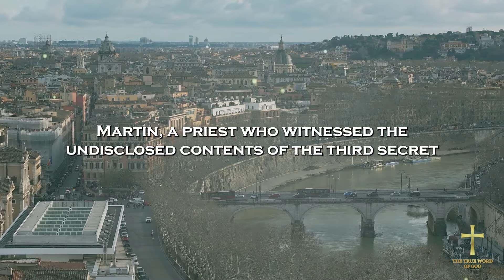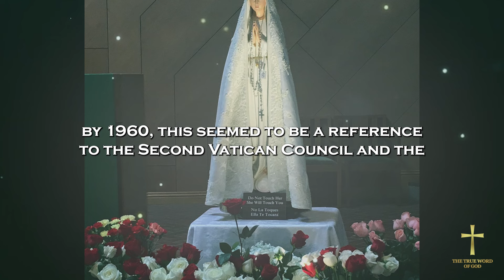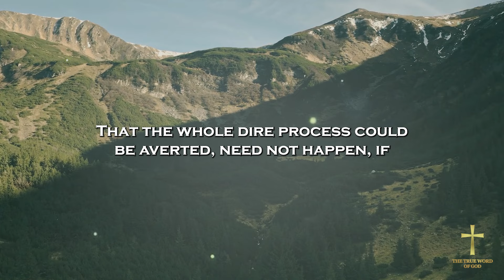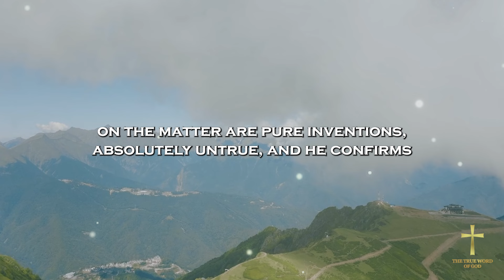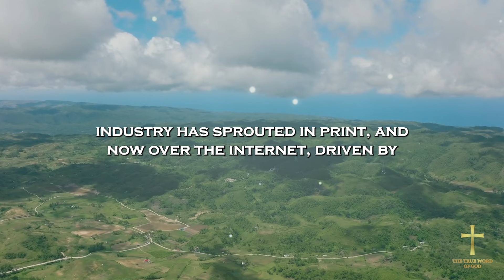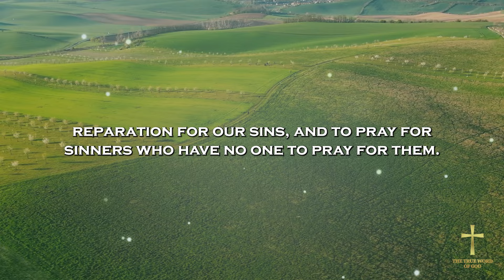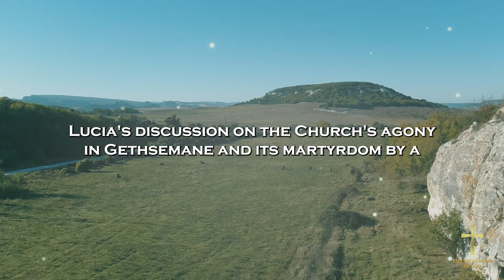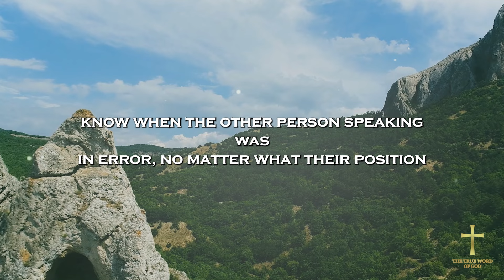The chilling revelation of a priest who read the Third Secret of Fatima intact